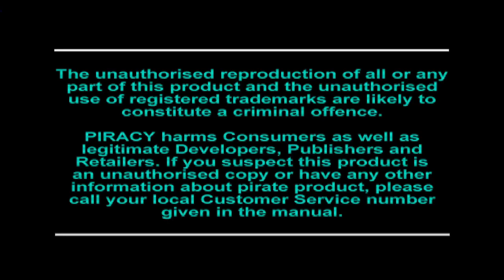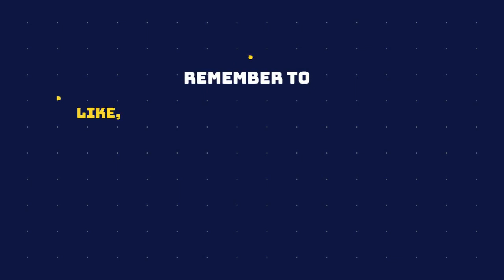Wipeout 2097 (PS1) Longplay - Talon's Reach - FEISAR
Wipeout 2097 (released as Wipeout XL in North America and Japan) is a futuristic racing game developed and published by Psygnosis. It is the second installment released in the Wipeout series and the direct sequel of the original game released the previous year. It was originally released in 1996 for the PlayStation, and in 1997 for Microsoft Windows and the Sega Saturn.

Whereas the original game introduced the F3600 anti-gravity racing league in 2052, Wipeout 2097 is set over four decades later and introduces the player to the much faster, more competitive, and more dangerous F5000 AG racing league. The game introduced a new damage interface and new weapons and tracks.

Wipeout 2097 received critical acclaim upon release with reviewers praising the game for its improvements to the controls, graphics, and gameplay of the original Wipeout. It has appeared on lists of the greatest games of all time by multiple publications.

The longplay was undertaken using the DuckStation emulator on RetroArch.